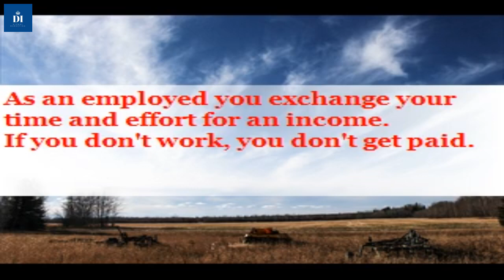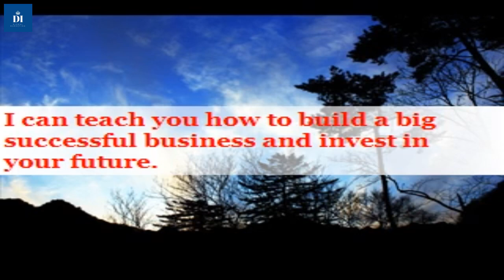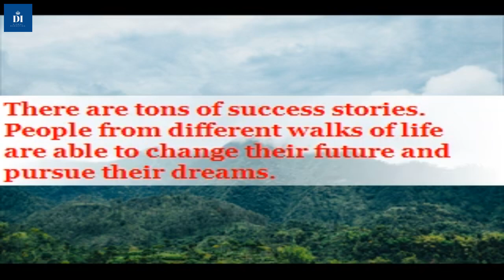Work At Home Jobs For Mums In Melbourne -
to watch a video presentation.
Learn how the ordinary people are getting extra ordinary results.
Start your own home based business. I can help you achieve your dreams and goals.